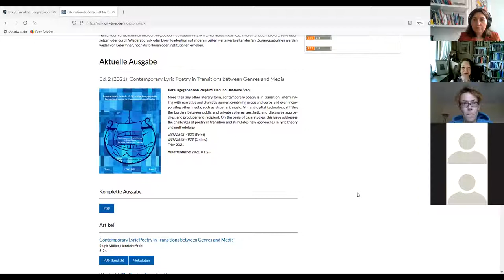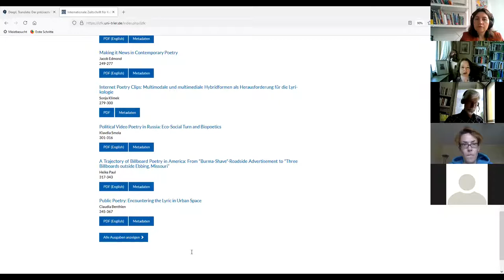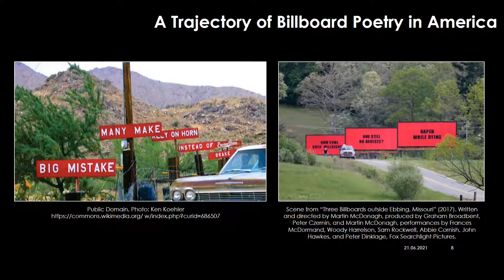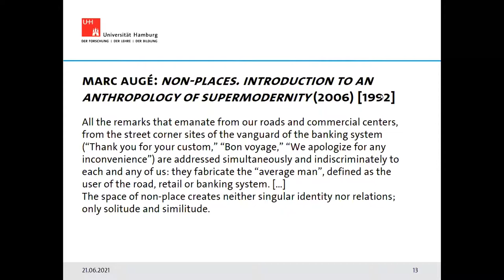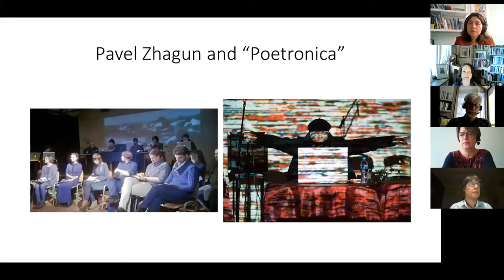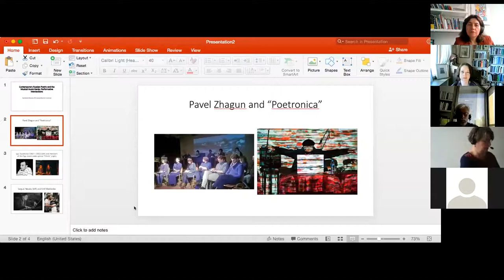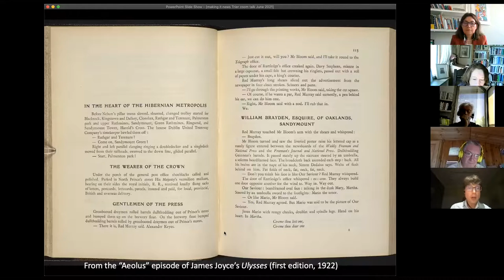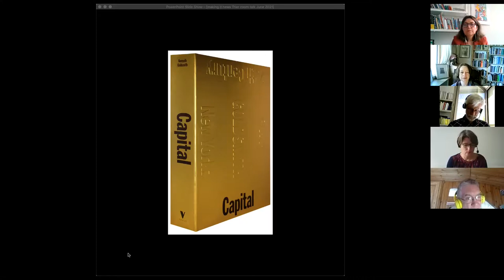Präsentation des 3. IZfK-Bandes: Contemporary Lyric Poetry in Transitions between Genres and Media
Videoaufnahme der Präsentation des 3. Bandes der Internationalen Zeitschrift für Kulturkomparatistik (IZfK): Contemporary Lyric Poetry in Transitions between Genres and Media.

Weitere Informationen zum Projekt „Russischsprachige Lyrik in Transition“ (FOR 2603) finden Sie auf der Projektseite

Zum Vortrag:

Moderation: Henrieke Stahl und Ralph Müller

This special issue has been published a month ago in the “International Journal for Comparative Cultural Studies” (IZfK 2 Contributions to the volume explore a broad spectrum of the transition of boundaries between poetry and other genres as well as media. More than any other literary form, contemporary poetry has been in transition: interspersed with narrative and dramatic genres, combining prose and verse, even incorporating other media, such as visual arts, music, film, and digital technology. Poetry thus shifts the borders between public and private spheres, aesthetic and discursive approaches, producer and recipient. Based on case studies, this issue addresses the challenges of poetry in transition, stimulating new approaches in lyric theory and methodology.

The program of the presentation proceeds as follows: Firstly, editors Henrieke Stahl and Ralph Müller will provide an introduction to the volume and a brief presentation of the essays’ key areas. Then, several renowned colleagues will give an insight into the exciting material of their essays and present the main aspects of their research. Finally, there will be a discussion in which questions can be asked and comments made on any of the essays: